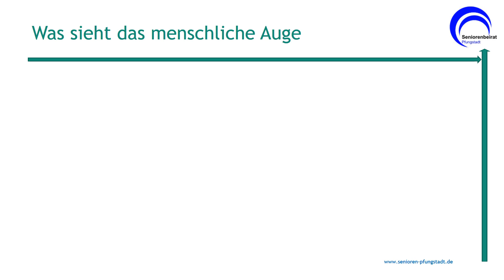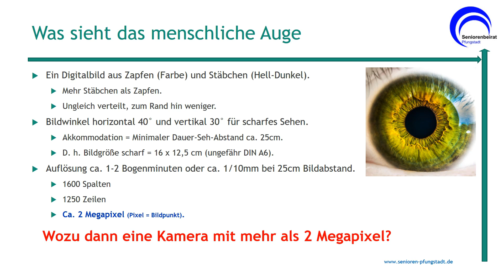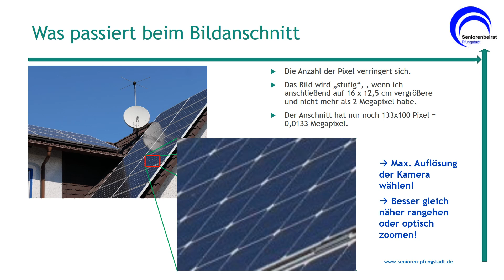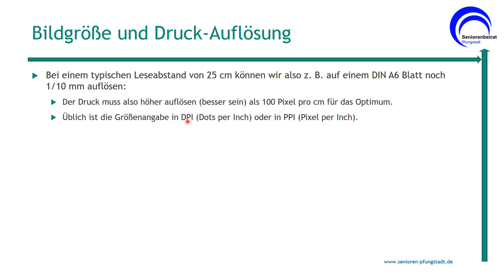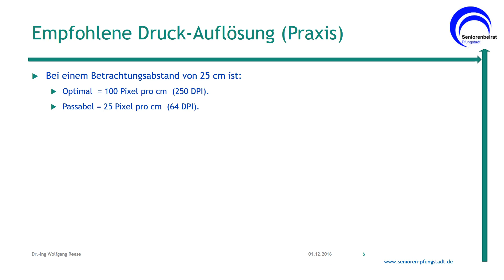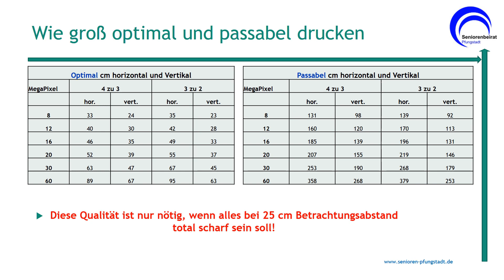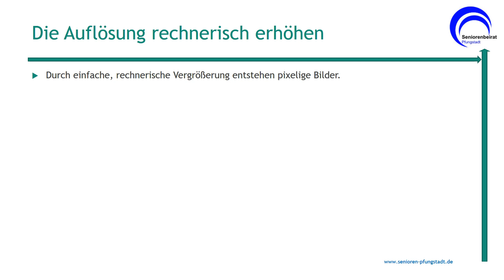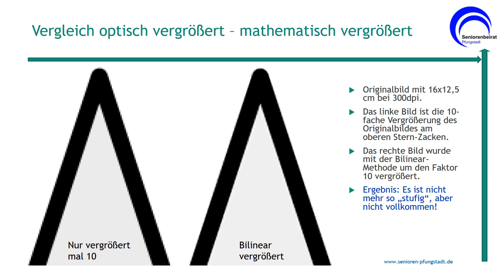Auflösung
Der Begriff Auflösung in der Fotografie wird gerne in Werbe-Broschüren usw. missbraucht - nach dem Motto "Je mehr Megapixel desto besser". Das hat mit Auflösung nichts zu tun und dient mehr der Verwirrung, als dem Nutzen für den Fotografen.
In diesem Video wird gezeigt, was die Auflösung ist, und wie man sie zur Erstellung möglichst optimaler Fotos für die jeweilige Anwendung nutzen kann. Dabei müssen nicht nur die Anzahl der Megapixel der Kamera, als auch der Betrachtungsabstand, die gewünschte Ausdruck-Größe und Qualität des Produktes berücksichtigt werden. Auch die Beschaffenheit eines Bildschirms ist dabei zu beachten, wenn man die Bild-Qualität wirklich beurteilen will.
Das Video entstand aus einem Seminar des Seniorenbeirats der Stadt Pfungstadt mit dem Titel "Fit für Foto".